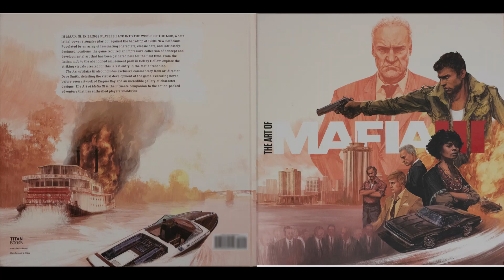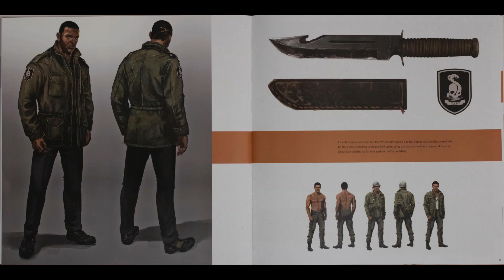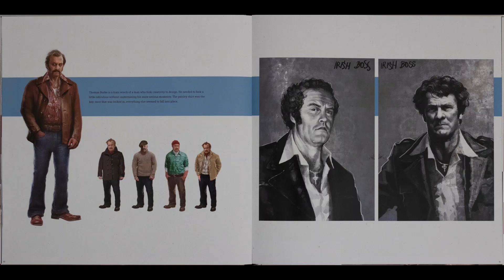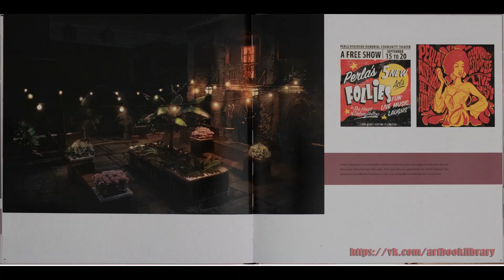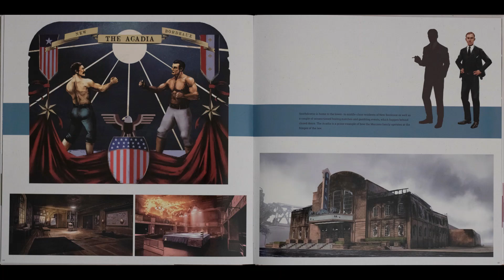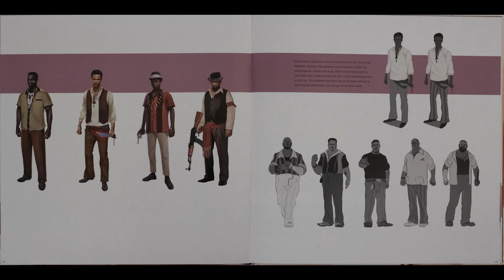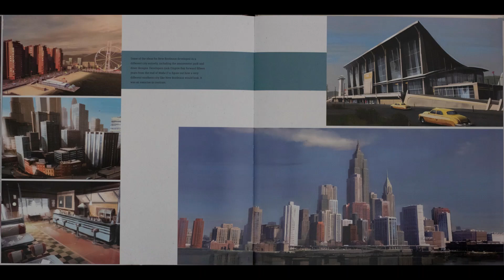#46 The Art Of Mafia III 2016 Slideshow